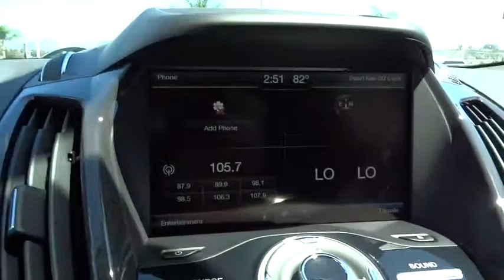2014 Ford Escape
2014 Ford Escape Titanium - Stock#: EUD80769 - VIN#: 1FMCU0JX9EUD80769

Ford Escondido
1717 Auto Park Way